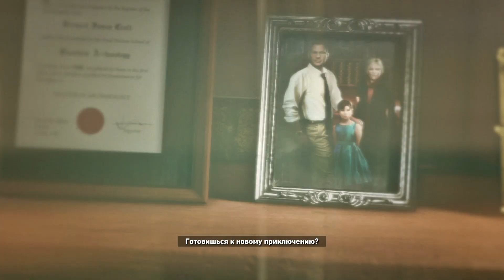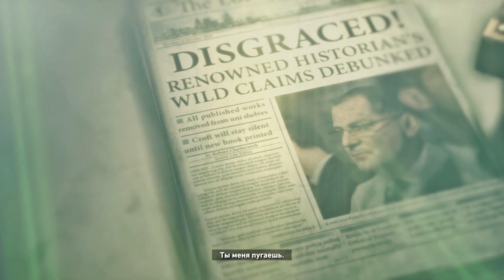Rise of the Tomb Raider - ПРОХОЖДЕНИЕ ОТ ДЕМПСИ! - #3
Решил снять полноценное прохождение одной годной игрушки о Ларе Крофт, дабы чуток отвлечься от постоянных хорроров и гонок! :3 Данная игра является одним из тех жанров, которых никогда не было на моём канале, так что я думаю, это добавит немного разнообразия в серые будни с NFS и Outlast :D